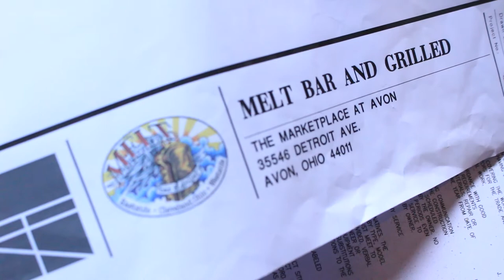Sneak Peek of Melt Avon | Matt on the Street | Melt Bar & Grilled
Melt Bar and Grilled has surely grown since it's birth in Lakewood, OH. So for it's tenth full service location, Melt has decided to head back to the west side. Join owner/founder Matt Fish as he shows you a exclusive sneak peek of Melt's Avon Location which opens on August 28th!

or visit any of our locations in Lakewood, Independence, Cleveland Heights, Mentor, Columbus and Akron.